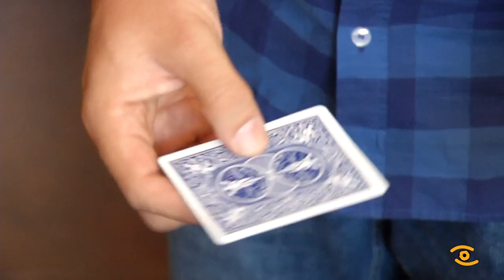Comeza XIII Festival de Maxia Vila de Sarria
Unha maxia que se atopa dentro do Festival de Maxia Vila de Sarria que volve encher a localidade de ilusión do 16 ao 19 de agosto. Unha oportunidade para ver aos mellores ilusionistas nacionais e internacionais como Dania Díaz finalista do programa Got Talent